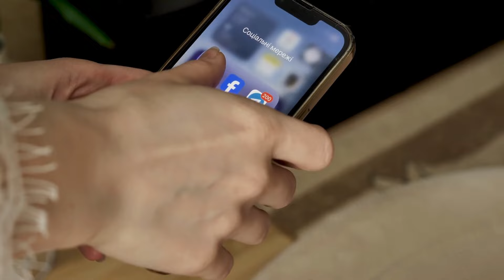Cosmética low cost. DRUNI. Rutina completa de SKINCARE Comprada en DRUNI. ONLINE,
Cosmética Low cost en Druni para crear tu rutina de una manera eficaz.
La excusa del dinero para cuidarte, no la pongas pues aqui tienes prodcutos muy buenos por poco menos de 30€

Serum:
Hidratante y antioxidante
Revuele

Manoplas de limpieza:
Kit de algodón orgánico para pieles sensibles

Tienda shop amazon
Reserva asesoría de piel 1TO1